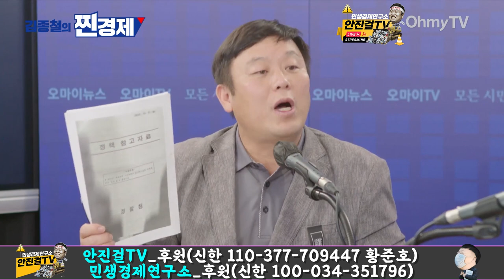[안진걸]_유가족을 돈으로 관리? 이미 계획대로… | 가족들 자신들 목소리 낼것 | 11.19 촛불 전국서 수십만 시민들 모일것